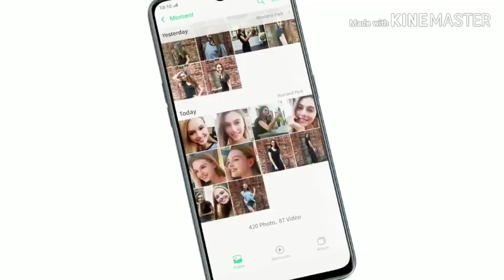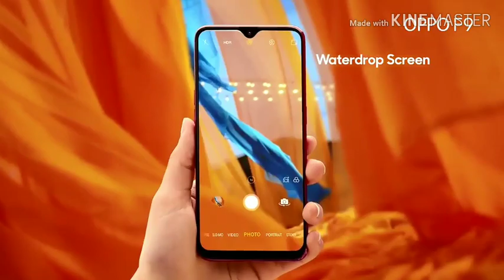Probles with Mid Range Smartphones. |Issue with mid range smartphones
Hiii
About the video :- Namaskar dosto aap sabhi ka swagat hai meri is new video main jisme maine aapko btaya hai ki mid range smartphones ke sath kya kya problem dekhne ko milti hai.
About the channel:- I hope aapko video pasand aai hogi agar aapko video pasand aae to video ko like share or comment ke  sath sath channel ko subscribe kar dena main aapke lea esi hi videos lata rahunga. jai hind jai bharat.